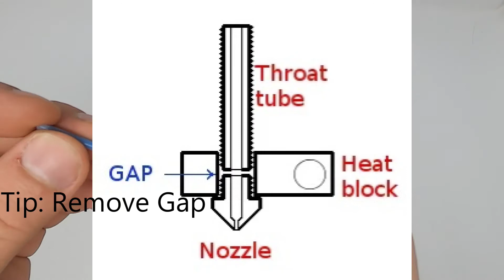3D Printing Layer Shifting, Thermal Runaway and Extruding issues (Read Description)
Are you having frustrating 3D Printer issues? Extruding problems or layer shifting? Well lets tackle all the things I found were the issue with my printer before buying expensive replacement parts in hope of the solution. Updated Tips: Thermal runaway also happened when the power supply couldn't maintain the required nozzle temperature (faulty power supply) as it heated the bed and printed; the fan cooled it off too fast.